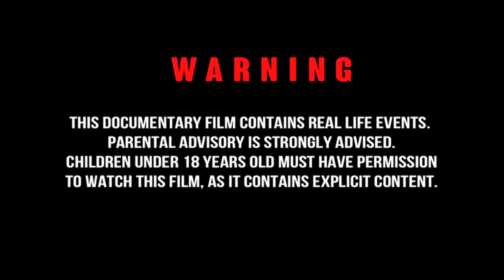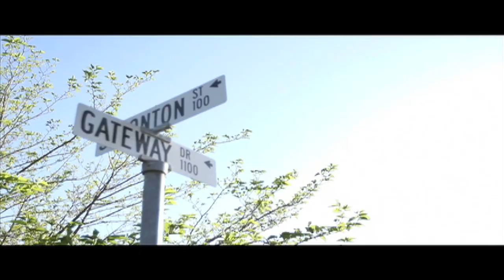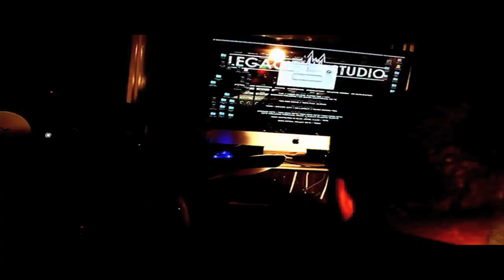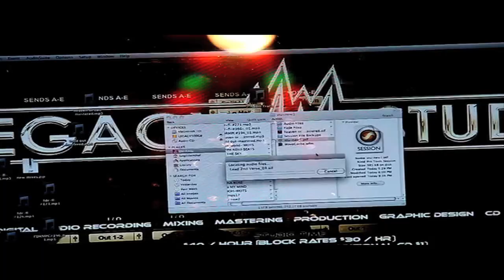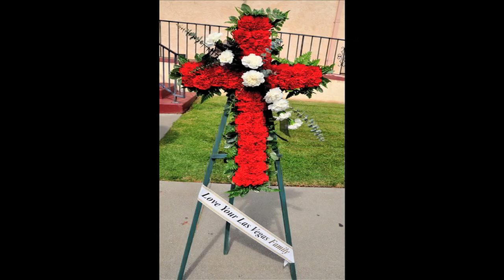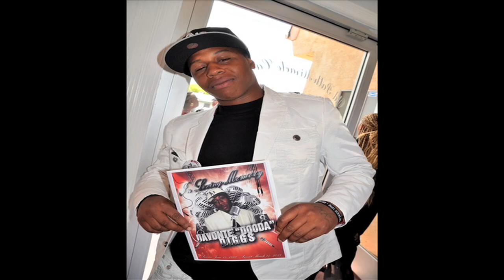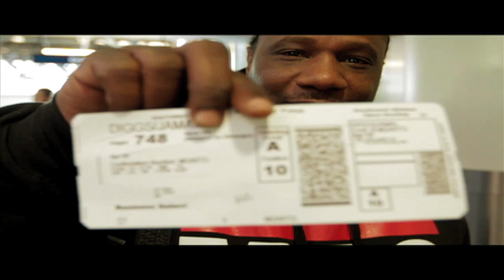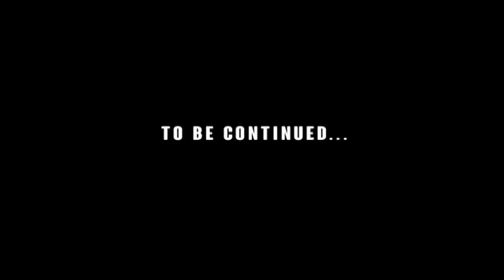J DIGGS "WORST WEEK OF MY LIFE" (DOCUMENTARY) DIRECTED BY SMURF LUCCI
"Worst Week Of My Life" (Documentary) Starring J Diggs Directed By Smurf Lucci.. This documentary illustrates apart of J Diggs life no one see's but close friends and relatives.. Everything that happen in this film happen in a weeks time, and this film based on true and current events. This documentary also shows u what he means when he say's I'M REALLY NOT A RAPPER".. Stay tune while J Diggs & Certified Filmz brings u The "Worst Week Of My Life"...THE VIDEO MOVIE